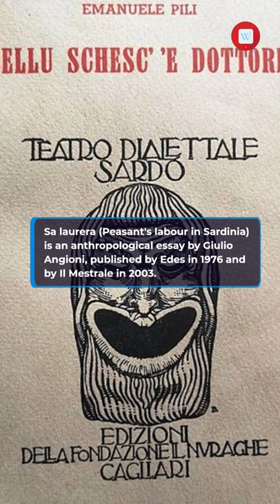Sa Laurera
Sa laurera (Peasant's labour in Sardinia) is an anthropological essay by Giulio Angioni, published by Edes in 1976 and by Il Mestrale in 2003.
Sa laurera (from Catalan "arar", "cultivar") is an accurate record of operations, seasonal fases, ways of working and vocabulary (with original illustrations) carried out by peasants in traditional Sardinia, before the great transformation in the second half of the twentieth century.
Sa laurera is to be considered along with other books by Giulio Angioni: Rapporti di produzione e cultura subalterna: contadini in Sardegna, Edes 1974; I pascoli erranti: antropologia del pastore in Sardegna, Liguori 1989; L'architettura popolare in Italia: Sardegna (with A. Sanna), Laterza 1988; Pane e formaggio e altre cose di Sardegna, Zonza 2002.

Sa Laurera wikipedia facts fact This video generated Wikipedia by Bot, Sorry for the irrelevant picture or video